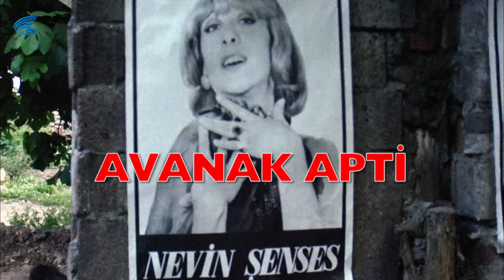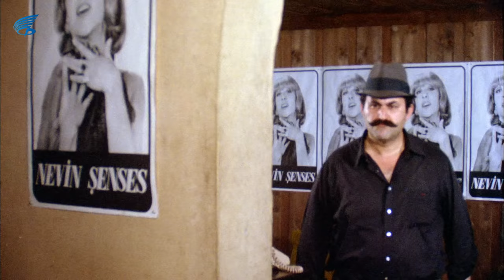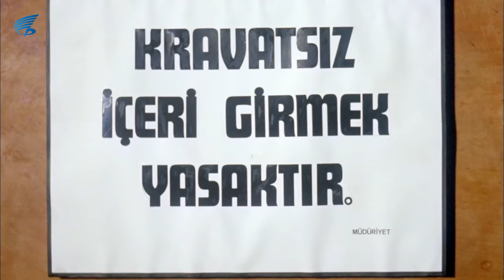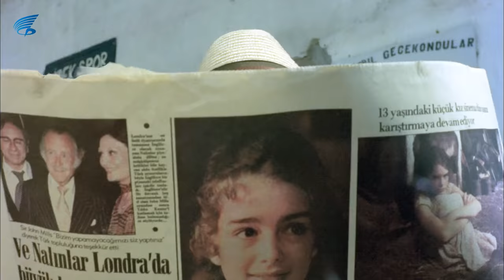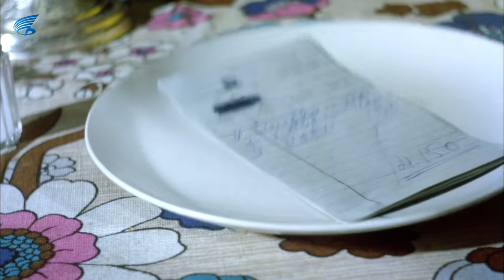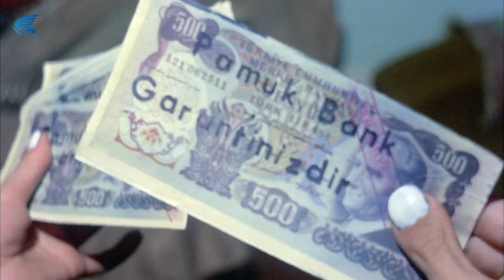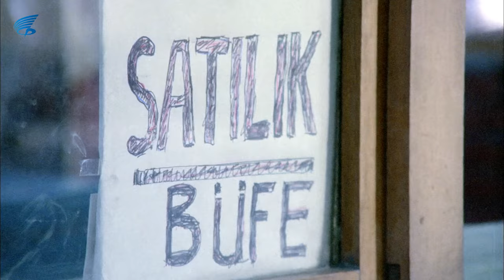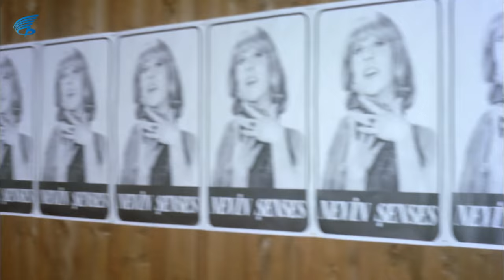Avanak Apti - HD Türk Filmi (Kemal Sunal)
Avanak Apti; yapımcılığını YAHYA A. KILIÇ'ın üstlendiği Kemal Sunal, Ayşen Gruda’nın başrollerini paylaştığı 1978 yıl yapımı Türk Filmdir.

 Avanak Apti Oyuncu kadrosunda; Ali Şen, Ekrem Gökkaya, Yadigar Ejder, Ünal Gürel, Macit Flordun, Renan Fosforoğlu, Yusuf çetin, Etan Alinçe, Tevfik şen, İhsan Bayraktar, Arap Celal, Hakkı Kıvanç, Necdet Yakın yer alır.

Avanak Apdi Film Konusu; Hayatını duvar afişçiliği yaparak kazanan Apdi, bir gün afişlerini yapıştırdığı ünlü şarkıcıya platonik bir aşkla tutulur. Apdi' nin bir yolunu bulup tanıştığı şarkıcı kadın, onun saf duyguları karşısında etkilenir. Ancak şarkıcının eski sevgilisi Apdi' nin önünde bir engeldir...
Kemal Sunal'ın en iyi filmleri arasında gösterilen Avanak Apdi'de Sunal'ın yanında Ayşen Gruda, Ünal Gürel ve Necdet Yakın gibi isimler de yer alıyor.

Gülşah Filme aittir.